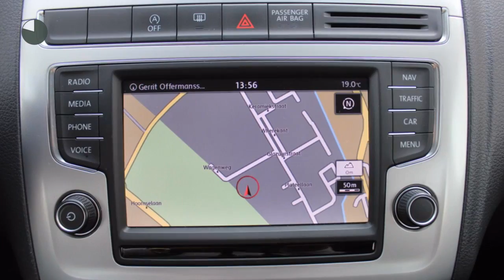Volkswagen Polo 1.4 TDI 75pk 5drs BlueMotion 14% Bijtelling | Navi